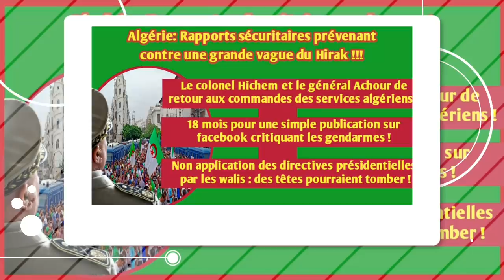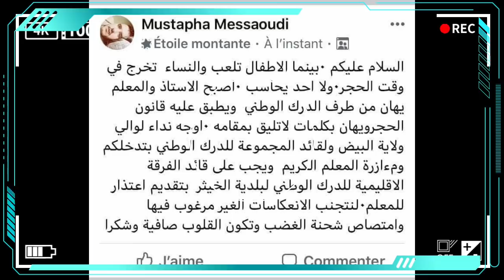Algérie: Rapports sécuritaires prévenant contre une grande vague de colère du Hirak...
* Rapports sécuritaires prévenant contre une grande vague de colère du Hirak
 * Le colonel Hicham et le général Achour de retour aux commandes des services algériens
* 18 mois à cause d'une simple publication sur facebook * Non application des directives présidentielles  par les walis